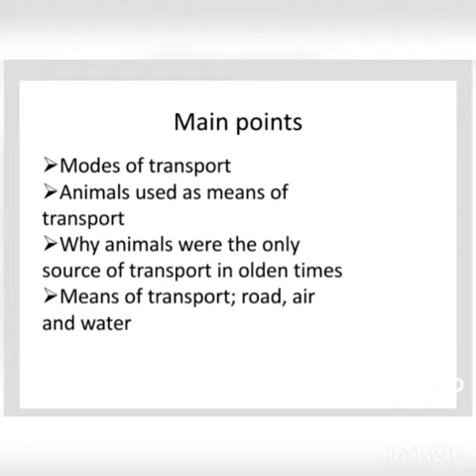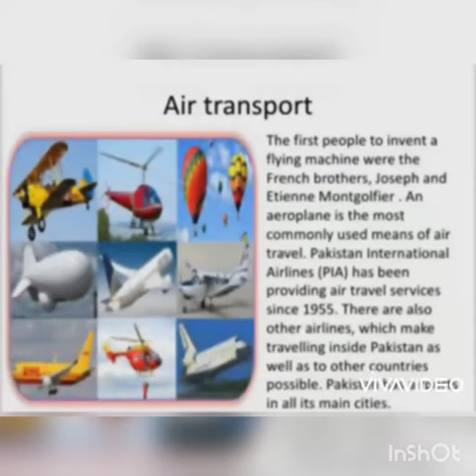IIUI-RBC GRADE 4 (MODES OF TRANSPORTATION)